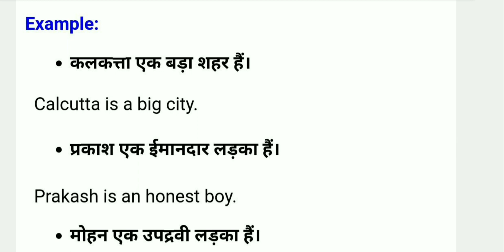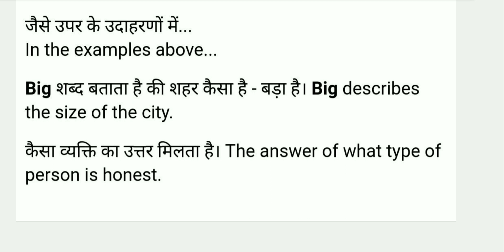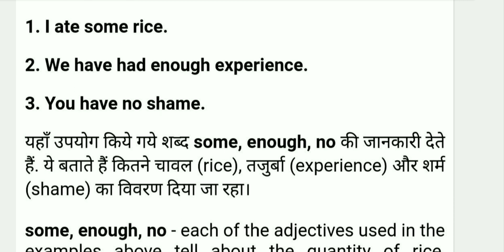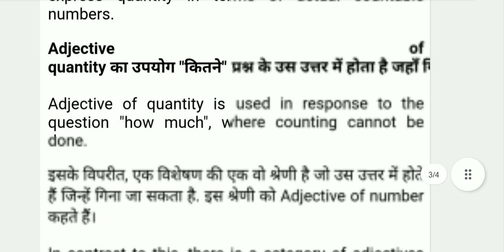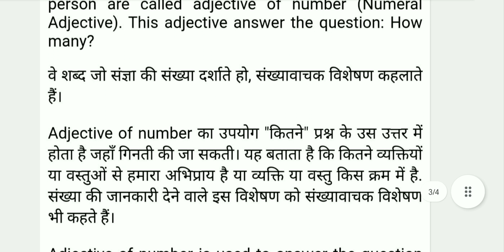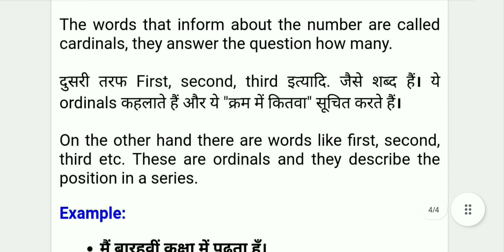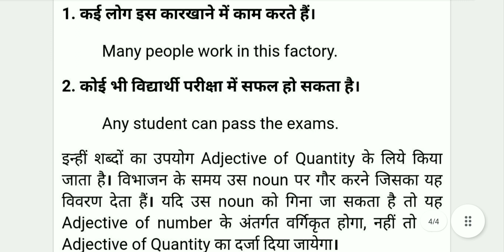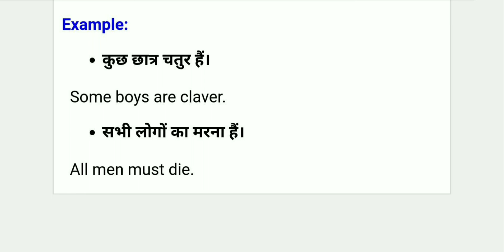Classification of Adjective (Part 02)